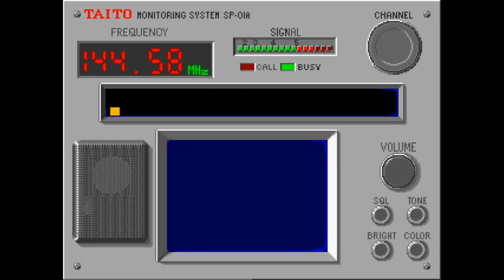Chase Hq Arcade Gameplay Stage 5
Step back in time with me as I dive into the high-octane action of the stage 5 of the retro classic game Chase H.Q.! Released in 1988, this arcade favorite has players taking on the role of an undercover cop on a mission to chase down and apprehend criminals on the run.

In this video, I'll be showcasing the full gameplay of level 5, where the thrill of the chase is real, and the excitement never stops. Watch as I navigate through high-speed traffic, use turbo boosts to close in on the target, and finally take down the criminal before they can escape!

Get ready to feel the rush of the chase! 🕹️💨